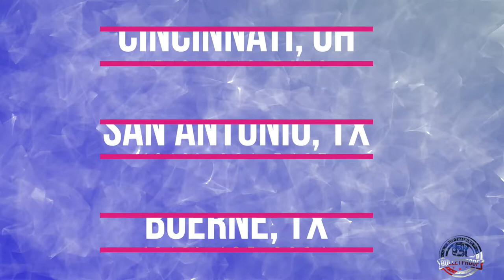Amazing Transformation | “Kita” | Mixed Breed